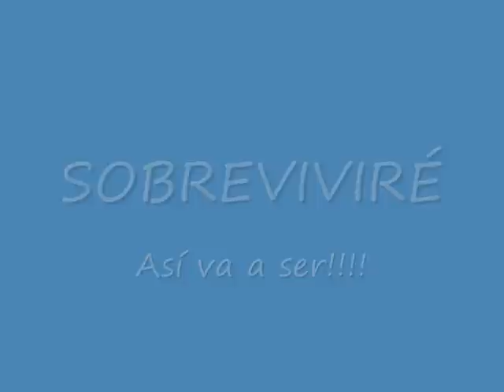Sobreviviré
Gaby. una histirai de vida!! esta!!